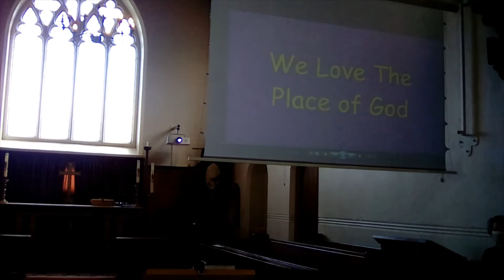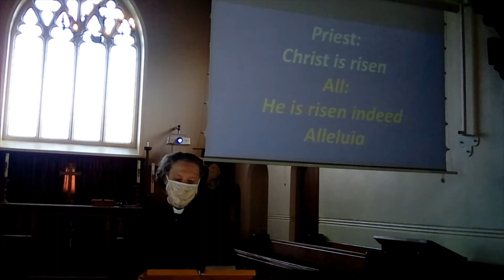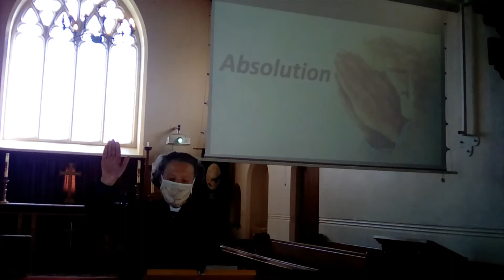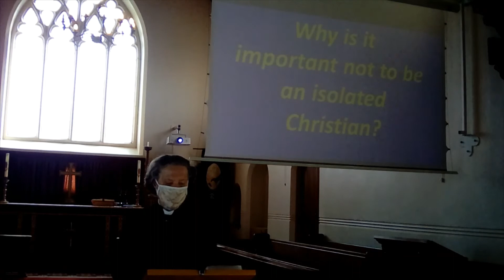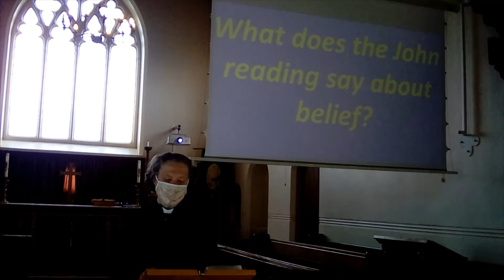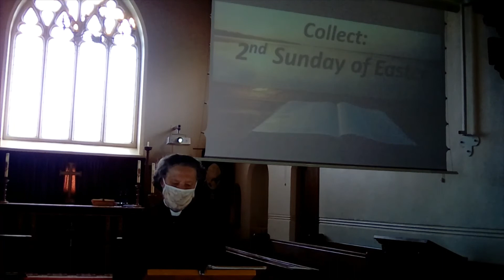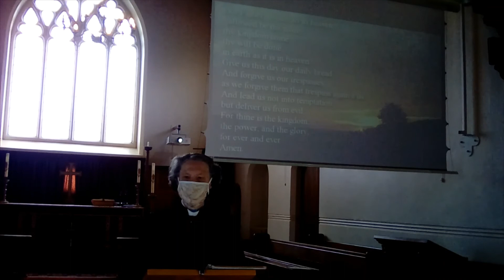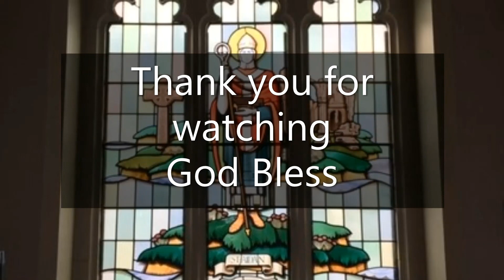St Aidan's Sunday Service, 2nd Sunday of Easter, Sunday 11th April 2021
Sunday Service with Rev Cath. for the 2nd Sunday of Easter.

Today's Readings;
Acts: 4: 32 - 35
Psalm: 133
1 John 1:1; 2:2